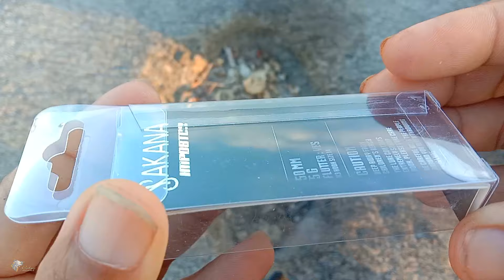Kondisi Air Pekat, Naik Juga Ikannya Pakai Lure Sakana Impostor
SAKANA IMPOSTOR flutter lure
Berat      : 5g
Panjang : 5cm
Hook      : #143
Action    : swim flutter

Link pembelian:
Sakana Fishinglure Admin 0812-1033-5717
shopee.co.id/sakana.fishinglure

Niatnya mau tes lure, padahal kondisi air pekat, sebelumnya tidak begitu yakin untuk dapat strike,  ternyata ada ikan yg nyambar juga, jadi yakin dengan lure ini. Sakana Impostor, umpan pencil swim, action flutter, biarkan tenggelam aja. Cocok digunakan di spot sini, piggiran dermaga, karena bisa dimainkan di kedalaman random. Bisa jg digunakan di spot karang dangkal, tambak, danau atau sungai dgn arus yg tidk terlalu kuat.
Next akan saya coba di danau/waduk.

Spek :
Rod : Rapala Keranga KRS662 1-3 lbs SUL Super UltraLight
Line : PE Brutus 0.6
Leader : Versus Assassin 0.26mm
Reel : Loomis Franklin Assassin AN 500

Mancing dengan teknik Ultralight Casting di pelabuhan Tanjung Mas Semarang, tidak jauh dari dam ijo, dam abang.